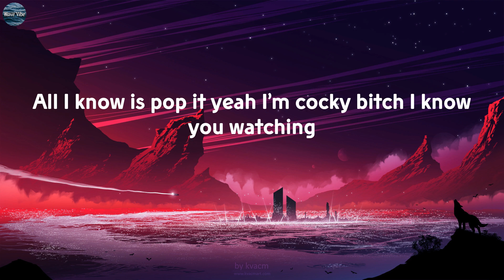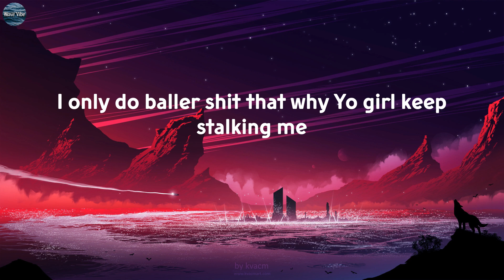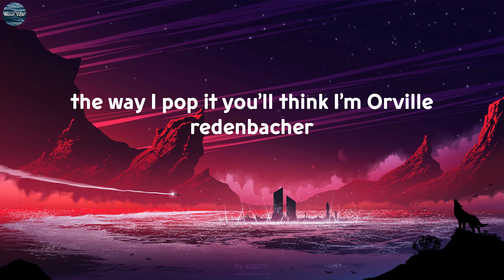Nacho Soprano - Orville (Lyrics)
Lyrics:
All I know is pop it yeah I’m cocky bitch I know you watching
All I want is profit drop my top n get some sloppy toppy
thotty lips super big
just like her bottom
the way I pop it you’ll think I’m Orville redenbacher
Gucci Shirt Check
Gucci Shoes Check
credit Score Over 700 that’s a Flex
If she ain’t Having Motion then you know I can’t fuck with that
I only Fuck with boss bitches that know how to pop that shit
if you ain’t worth 10 bands then you can’t talk to me
I only have white friends but we don’t play no golf ya see
I only do baller shit that why Yo girl keep stalking me
these niggas cuffing bitches yeah I call that grand larceny
I Make Music for the Poppers you make music for the coppers
my etiquette is Proper eating lobster with the pasta
these niggas lacking taste that’s why they get treated like toddlers
I’m Really talking bout a air plane when I say I want a chopper